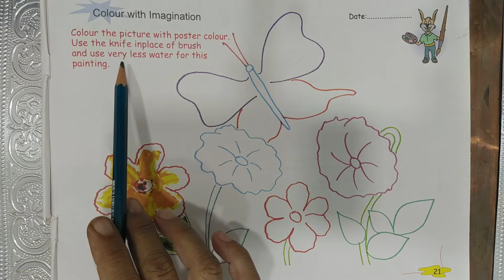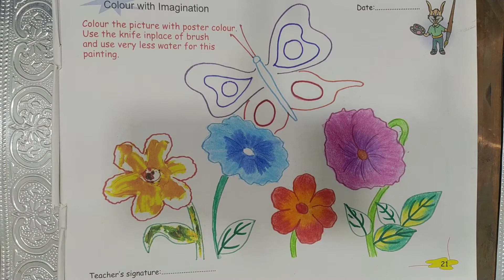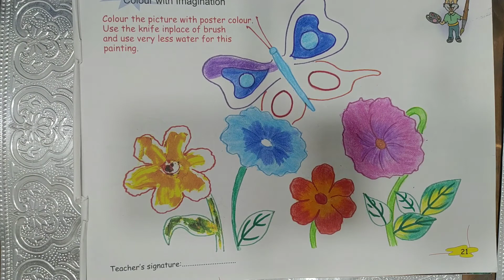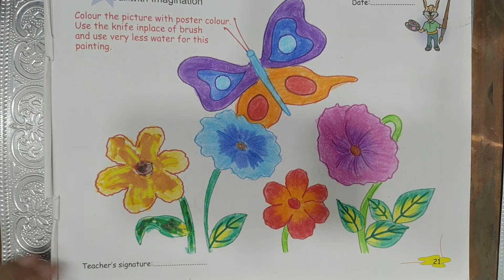Std - IV , Together with art , Colour with Imagination , Page no -: 21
Colour with Imagination , Page no -: 21
Tutor -: Ansuya B Patel
Created by -: B S Patel Primary School Bilimora.